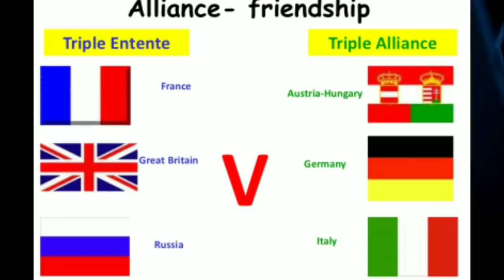Japan China Var Full Documentary in Hindi:- जब जापान ने चीन पर युद्ध की घोषणा की,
Friends, today we will talk about
[चीन जापान युद्ध】,
China Japan war, in which Japan won a one-way victory, above all the civil war was going on in China, of which Japan took great advantage,

【History Baba】

Not ◆
All videos Provided by
Pixabay

Video is for educational purpose only.Copyright  Disclaimer Under Section 107 of the copyright act 1976,allowans is made for "fair use" for purposes  such as criticism,comment,news reporting,teaching,Scholership and research.Fair use is a use permitted by Copyright statute that might of otherwise be infringing.Non-profit educational or purpose use tips the balance in favor of fair use.